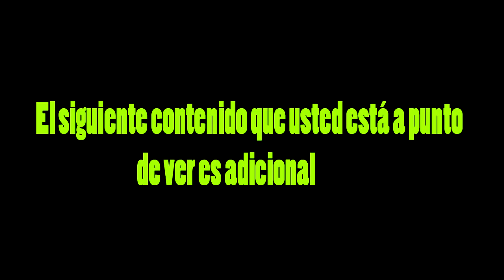RETO BEAN BOOZLED- ALGUIEN VOMITO!!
¿Quieres una PC GAMER?

Un Abrazotoote!!
Kim.